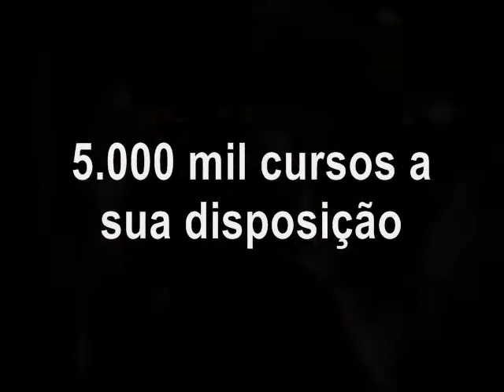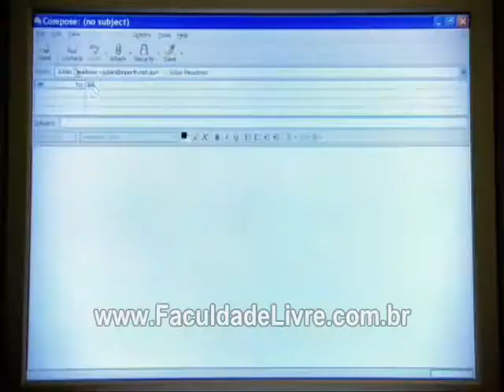CRUSH Movie Trailer 2009 OFFICIAL NEW Chris Egan